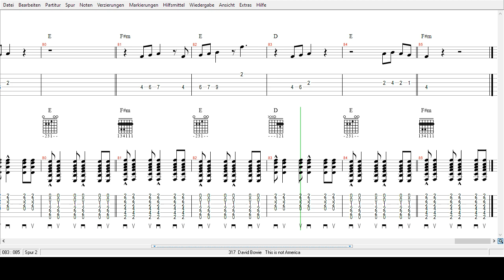David Bowie - This not America - Tabs